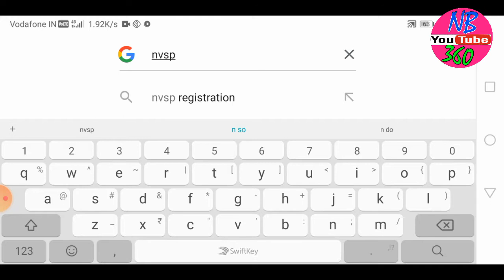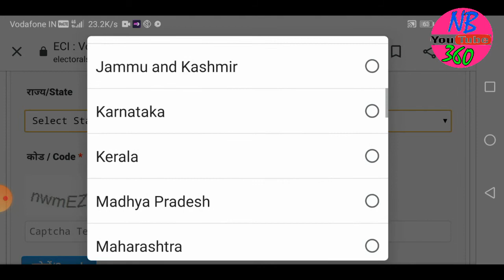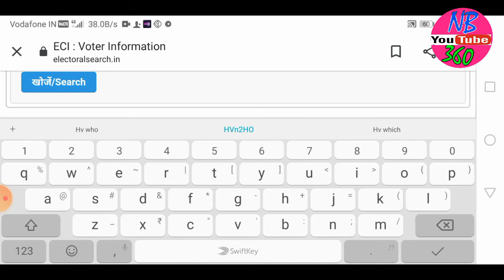How to get epic card details || nvsp votar card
Well come to my channel NB 360